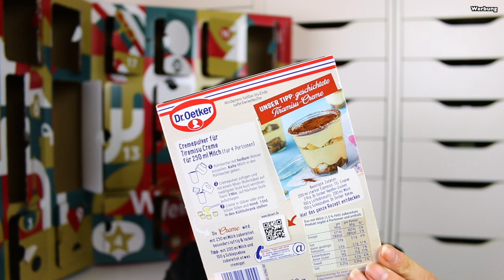Degustabox 🎄 ADVENTSKALENDER 🎄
Hallo Hübschies, heute gibts endlich das unboxing des Degustabox Adventskalenders, der Kalender war der WAHNSINN!!! Viel Spaß beim Zuschauen 💓

⬇️ Hier könnt ihr SPAREN⬇️
💖Cashbackseite:

📦Pakete senden an:
dhl Packstation:
Cindy Gall
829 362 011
Packstation 114
Dammmühlstr. 111
76829 Landau in der Pfalz